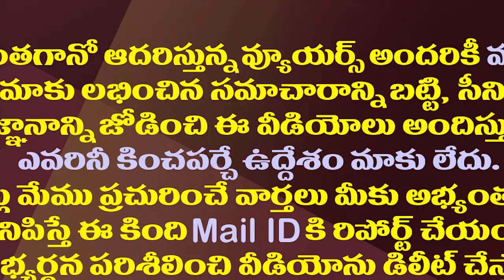తుని రైలు దగ్దం కేసులో ముద్రగడకు కోర్టు బిగ్ షాక్| Railway Court Orders to Mudragada Padmanabham